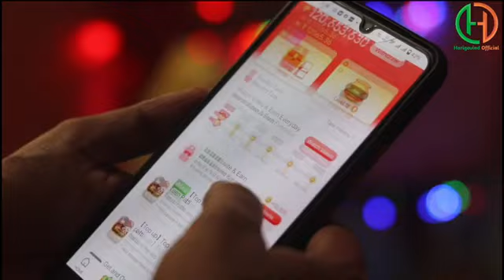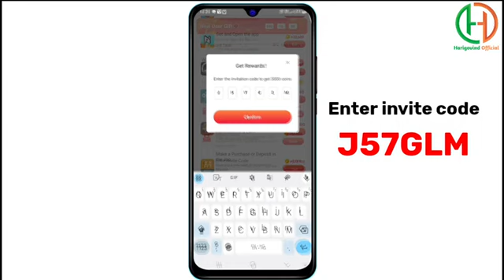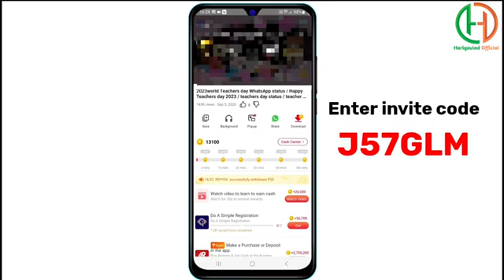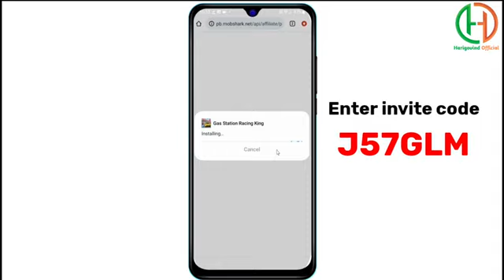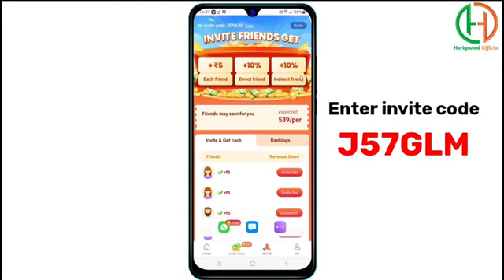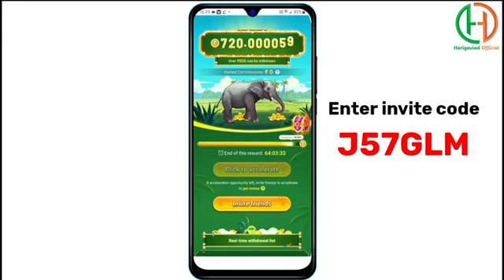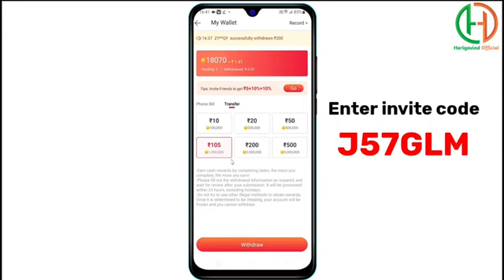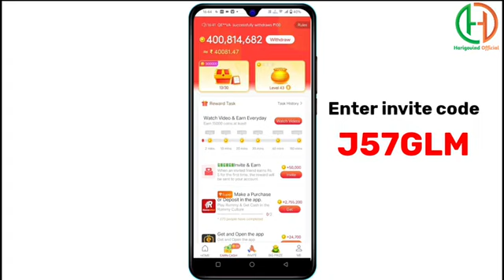Vidmate Cash App Se Paise Kaise Kamaye | How To Earn Money From Vidmate Cash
MY EQUIPMENTS :
Camera Canon 200D Mark 2
2nd Camera Canon 90D
Sony Camera
50mm Lens
Camera Tripod

Tech of India
from:--Kushahar, Reoti, Ballia,
             (UP )
Akhilesh kumar maurya

vidmate cash app Paise kaise nikale